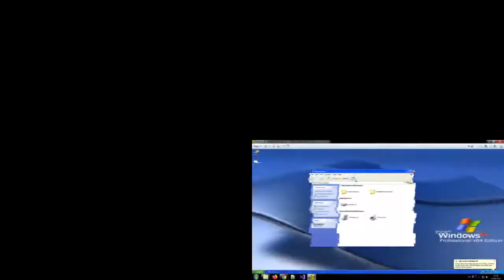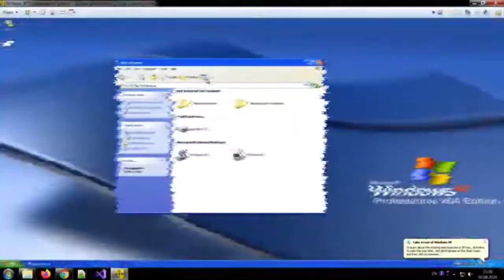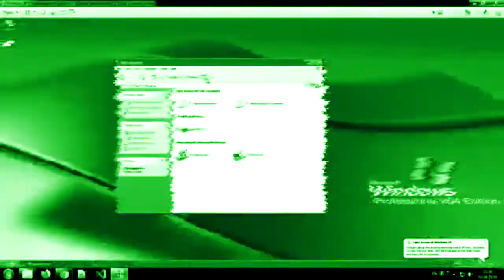(TheKantapapa's Style / V2) Solaris.exe Has a Sparta Venom Remix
So However, I using a style from him.